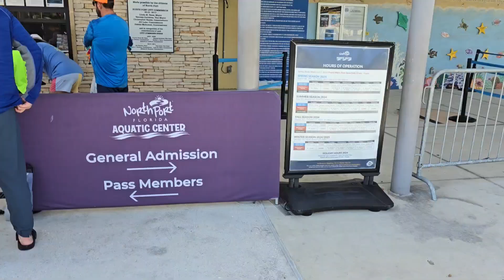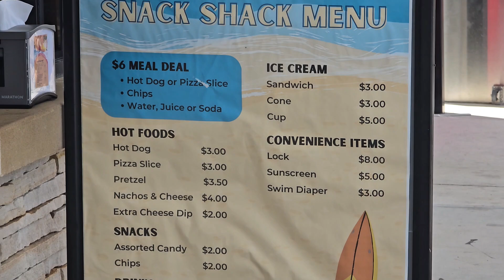INSIDE North Port Aquatic Center - FUN, SLIDES, FLORIDA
**Title:** "INSIDE North Port Aquatic Center - Fun Slides and Attractions in Florida!
"**Description:**Dive into the excitement at North Port Aquatic Center in Florida! In this video, we take you on an exclusive tour inside this amazing aquatic center, showcasing all the fun and thrilling slides and attractions it has to offer. From exhilarating water slides to relaxing lazy rivers, North Port Aquatic Center is the perfect destination for families and thrill-seekers alike. Discover the various features, amenities, and the overall experience of spending a day at this fantastic water park. Whether you're planning a visit or just curious about what makes this aquatic center so special, this video provides a comprehensive look at everything you need to know. Don't miss out on the fun – watch now and start planning your adventure to North Port Aquatic Center!